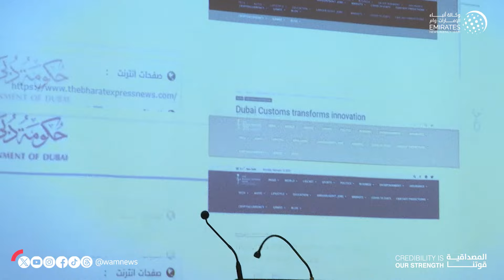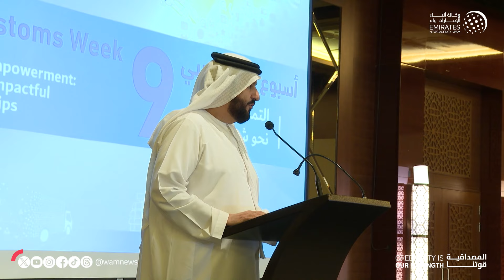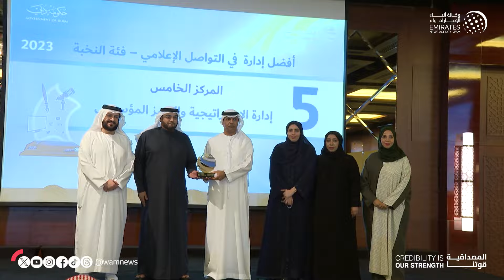جمارك دبي تكرم شركاءها الإعلاميين ضمن فعاليات أسبوع الجمارك التاسع